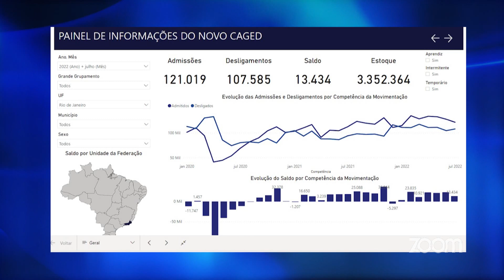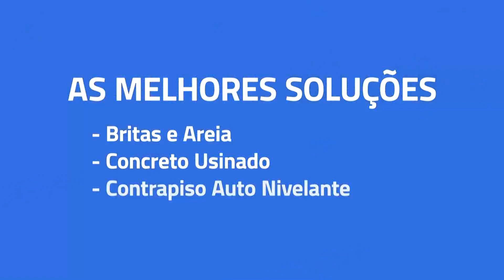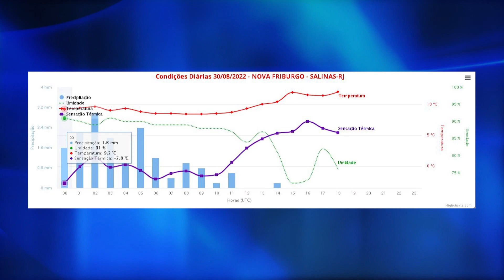ZOOM TV JORNAL 30 - 08 - 2022